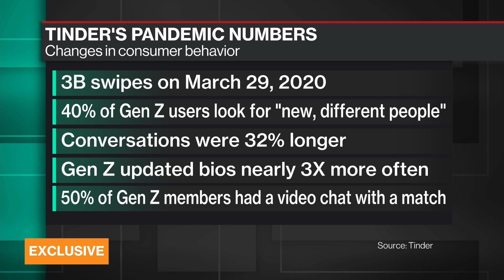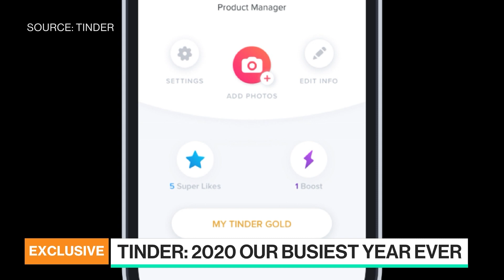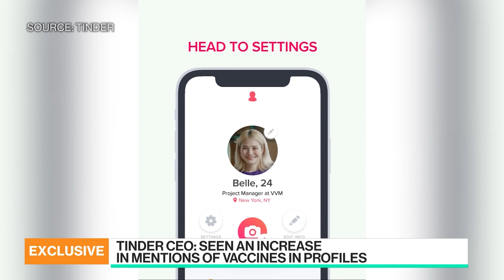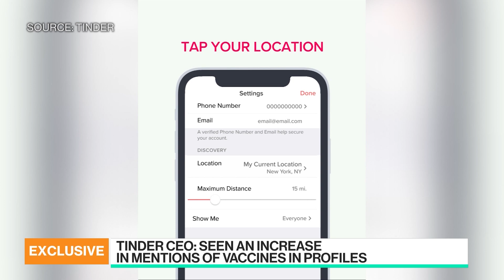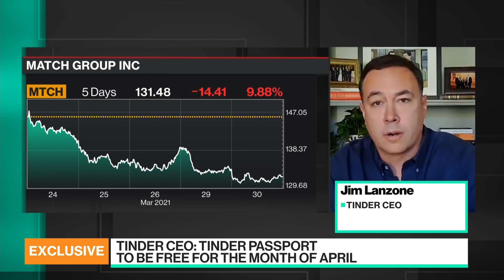Tinder a Main Way To Connect Post-Covid, Says CEO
Mar.30 -- Jim Lanzone, CEO of dating app Tinder, which is part of Match Group Inc, discusses the business during 2020, which was the company's busiest year, the unprecedented changes in consumer behavior during the Covid-19 pandemic and how dating will change when the world gets back to normal. The app is relaunching free Tinder Passport for the month of April following last year's success. Lanzone speaks to Emily Chang on "Bloomberg Technology."